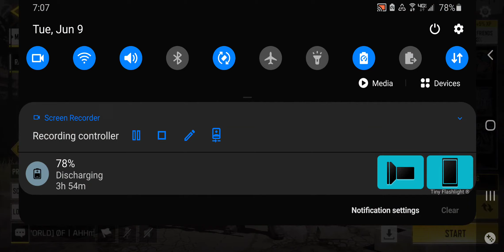COD Mobile. Trying just pistol kills. Part 2. NAH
Part 2. didn't do so good this game .but we definitely clutched up the game .we started to lose

 I caught my team up...but some of  my idiot teammates quit.  So it was 4 against 5. And win still won... Woooooooooooooow